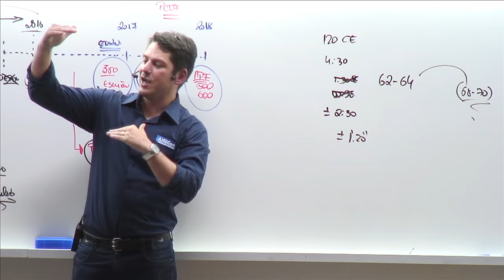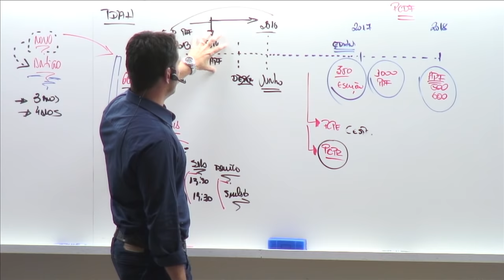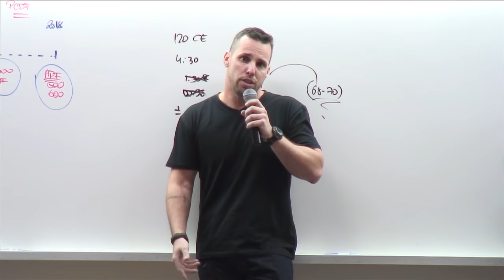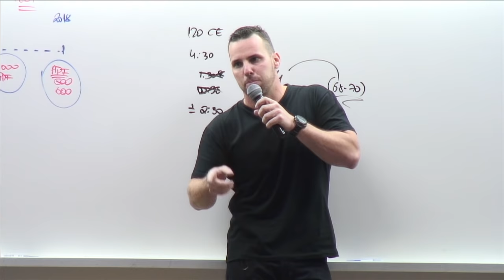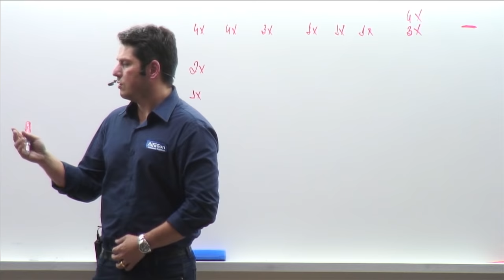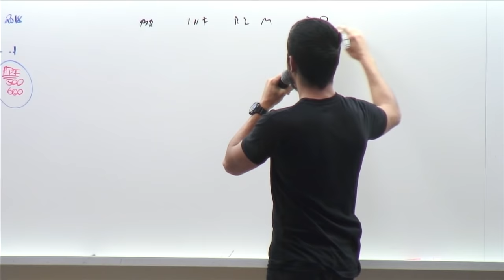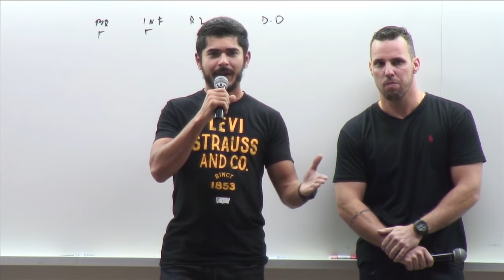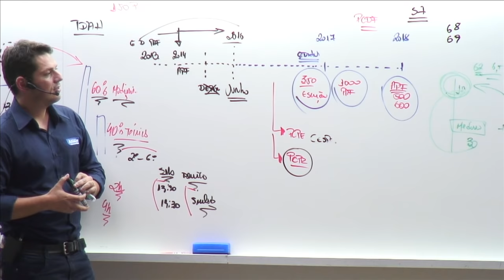Como é Trabalhar na PF? Carreiras Policiais #2 - AlfaCon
Depoimentos de pessoas que passaram na policia federal, essa é a sua motivação para continuar até passar.

Quer estudar de graça? Conheça nossos cursos: 🔝

Concurso Público
Concursos Abertos